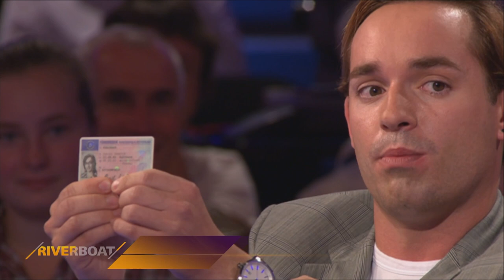DSDS, Führerschein und Gurkenlaster: Der verstorbene Daniel Küblböck in einem Riverboat-Klassiker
Sänger und Castingshow-Star Daniel Küblböck verstarb viel zu früh. Im Riverboat erzählte er vor einigen Jahren, wie es ist, jung berühmt zu werden. Und dann war da ja noch die Geschichte mit dem Gurkenlaster, die nicht nur sein Leben prägte, sondern auch die Tagessschau.